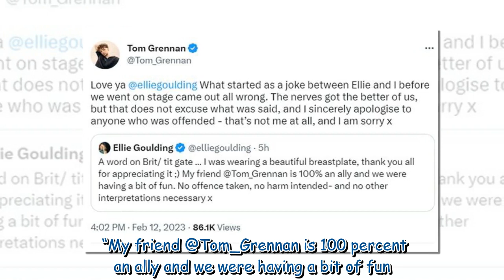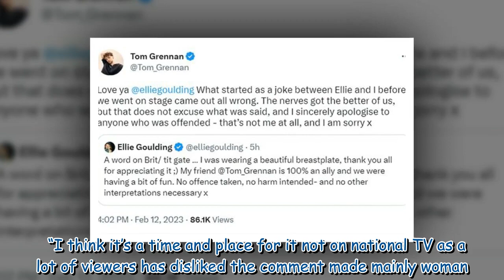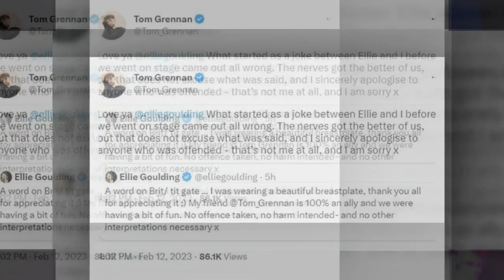Ellie Goulding speaks out on Tom Grennan's 'offensive' Brits comment